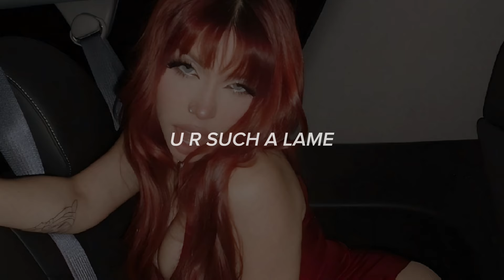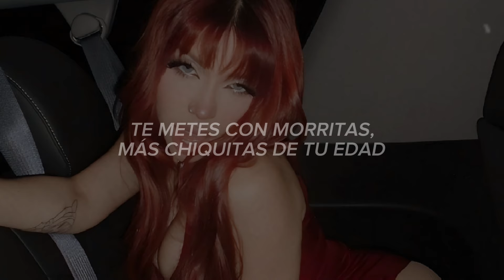Yeri Mua - U R SUCH A LAME! REMIX (Letra) ft. Rixxia